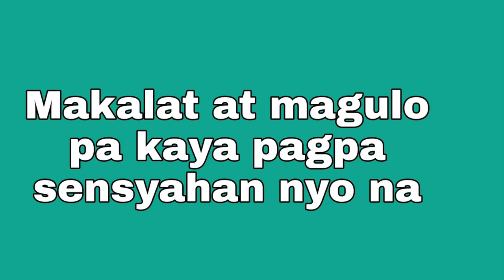House Tour | Simple House (Philippines) | Mel Rivera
We started to build this house around 2nd quarter of 2018. Starting money namin was 200k, skeleton palang natapos. Kapag may pera tinutuloy ung bahay. As of now d pa talaga tapos pero pwede ng tuluyan. Uunti untiin ulit kapag may pera. By the way ang size ng bahay is 6x12.